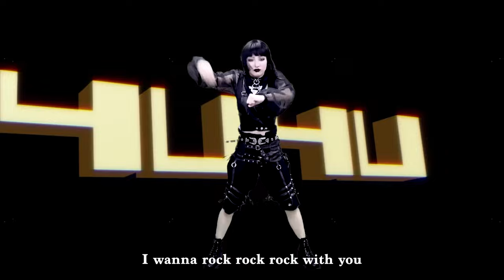東京ゲゲゲイ 歌劇団vol.Ⅳ「キテレツメンタルワールド」東京公演 | Tokyo Gegegay Live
東京ゲゲゲイ歌劇団Vol.Ⅳ 「キテレツメンタルワールド」DVD​​​​​​​ & ツアーグッズ第二弾の販売が決定！【受付開始】2020年12月28日（月）19:00～
※DVD本編に英語字幕は付いておりません
ーーー
Parco produce TOKYO GEGEGAY KAGEKIDAN vol. IV
『KITERETSU MENTAL WORLD』
September 25 ~ October 4, 2020
TOKYO METROPOLITAN THEATER PLAYHOUSE

Band Music Director: Hidenori Ataka
Performers: MIKEY BOW MARIE MIKU YUYU
Shuhei, kEnkEn, TAKERU, SOUMA, NaaO-kun‼︎, GINJI

Band Members: Go Sudo（Keyboards/Manipulation）
Takayuki Sonohata（Keyboards）
Hiroshi “Matsukichi” Matsubara（Drums/Percussion）

©︎ 2020 PARCO/KITERETSU MENTAL WORLD

Parco produce　東京ゲゲゲイ歌劇団 vol.IV
『キテレツメンタルワールド』
2020年9月25日〜10月4日
東京芸術劇場プレイハウス

バンド音楽監督：安宅秀紀
出演：MIKEY BOW MARIE MIKU YUYU
ダンサー：周平 kEnkEn TAKERU SOUMA なーおー君!! 銀二

バンドメンバー：須藤豪（キーボード/マニピュレーション）
園畑貴之（キーボード）
松原 “マツキチ“ 寛（ドラム/パーカッション）

ーーー
PARCO produce 東京ゲゲゲイ歌劇団vol.IV『キテレツメンタルワールド』

【2021年 スケジュール】
2月01日(月)18:30：新潟テルサ
2月03日(水)18:30：オーバード・ホール（富山市芸術文化ホール）
2月04日(木)18:30：金沢歌劇座
2月06日(土)18:30：けんしん郡山文化センター（郡山市民文化センター）大ホール
2月10日(水)18:30：伊勢崎市文化会館
2月12日(金)18:30 ：岩手県民会館 大ホール
2月15日(月)18:30 ：静岡市清水文化会館（マリナート）
2月20日(土)18:30 ・21日(日)14:00：COOL JAPAN PARK OSAKA WWホール
2月22日(月)18:30 ：松山市民会館
2月24日(水)18:30 ：サンポートホール高松・大ホール
2月25日(木)18:30 ：岡山市民会館
2月27日(土)18:30 ：島根県民会館
2月28日(日)18:30 ：広島文化学園HBGホール（広島文化交流会館）
3月02日(火)18:30 ：高知県立県民文化センター・オレンジホール
3月04日(木)18:30 ：J:COMホルトホール大分
3月07日(日)18:30 ：メディキット県民文化センター・演劇ホール
3月08日(月)18:30 ：福岡市民会館
3月10日(水)18:30 ：シアーズホーム夢ホール(熊本市民会館)
3月12日(金)18:30 ：宝山ホール
3月15日(月)19:00 ：沖縄コンベンションセンター 劇場棟
3月18日(木)19:00 ：まつもと市民芸術館
3月25日(木)18:30 ：カナモトホール（札幌市民ホール）
3月28日(日)18:00 ：東京エレクトロンホール宮城
3月30日(火)18:30 ：名古屋市公会堂

ーーーーー

ーーーーー

▼東京ゲゲゲイ公式SNS▽

ーーーーー

※著作権者の許可なくこの動画の内容の全て、又は一部をいかなる手段においても複製・転載・流用・転売・複写等することを固く禁じます。